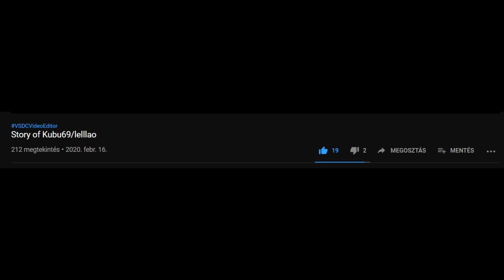Best On MMC.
~good ma frend.vry nice video dude~